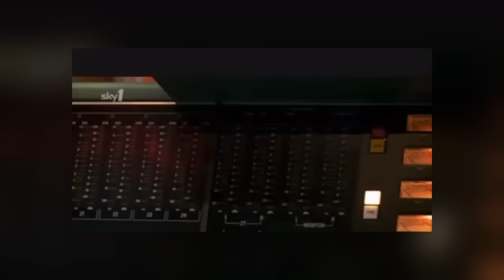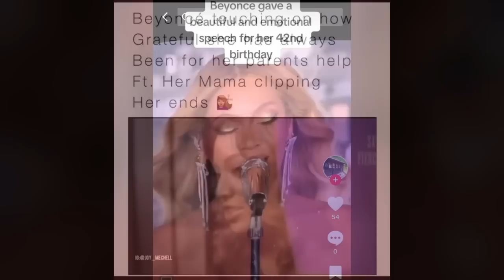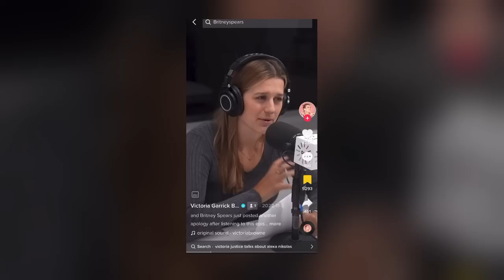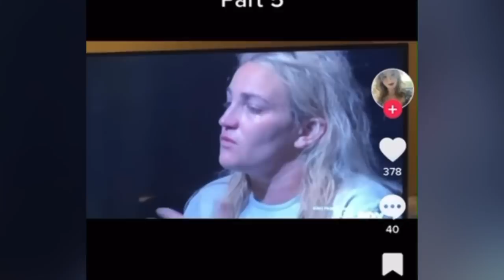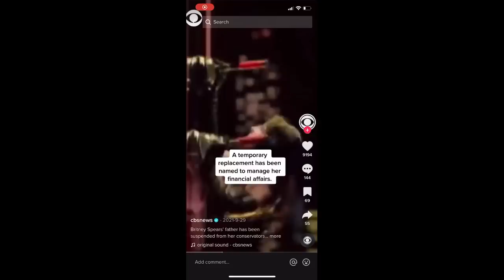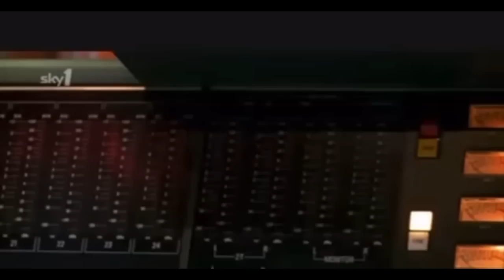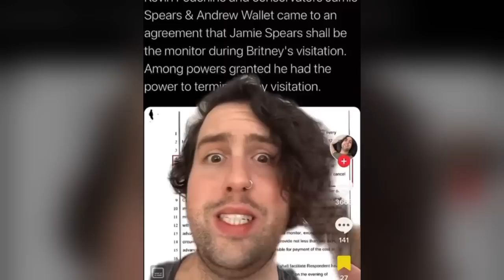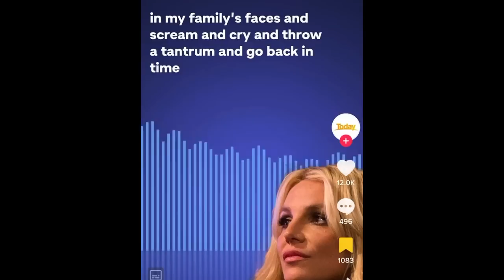Longevity in the music industry: Britney and Beyonce the tale of two pop stars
Explore the parallel careers of Beyoncé and Britney Spears, two iconic artists who embarked on similar paths, yet diverged in outcomes. Uncover the reasons behind the contrasting trajectories of their careers, delving into the challenges and triumphs that led to disparate narratives. Join us in this video to unravel the intriguing story behind their professional journeys and the factors that shaped their differing destinies.